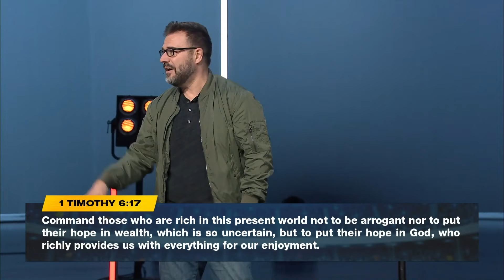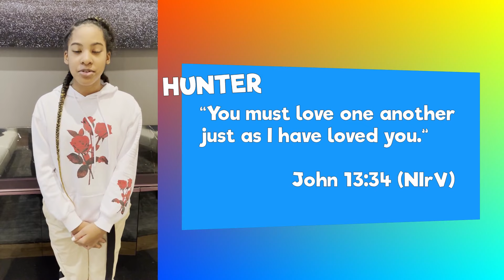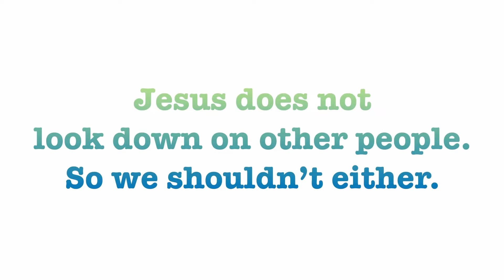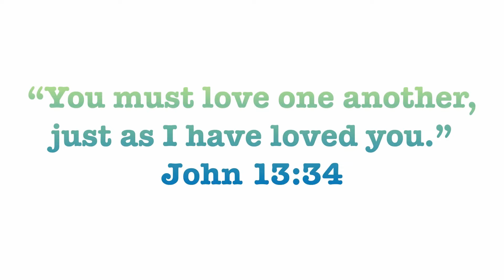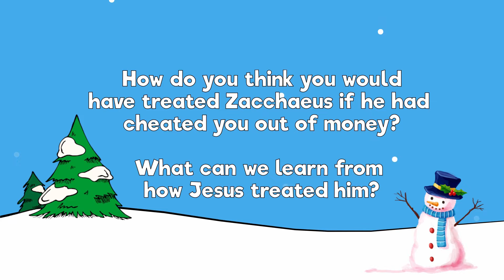Willow South Lake Services 01.31.2021 9AM | Message: Dave Dummitt